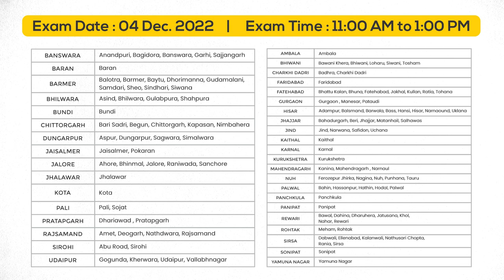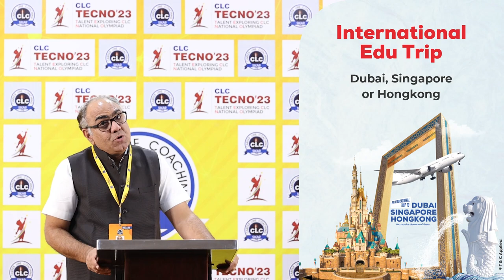Talent Exploring CLC National Olympiad 2023 for Rajasthan & Haryana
Hurry up.
Last_3_Days_
For_Free_Online_Registration
CLC Tecno'23
Talent Exploring CLC National Olympiad 2023
for Rajasthan & Haryana
Who can Apply : Class 5, 6, 7, 8, 9, 10, 11 & 12 Science
Exam Date : 4 Dec.2022 (Zone-III &IV)
Exam Time :  11:00 AM - 01:00 PM (Sunday)
💰 Upto 100% Scholarship
📝 Insight into Exam Pattern
🧠 Chance to Show your Talent
✔️ Reality Check